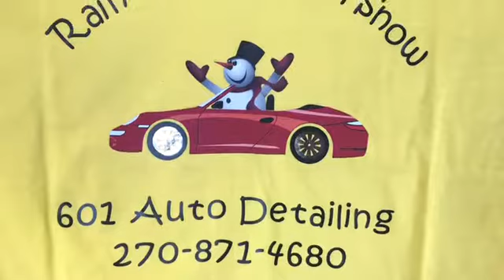601 Auto Detailing...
Daily Grind, Daily Shine...
Add my business page